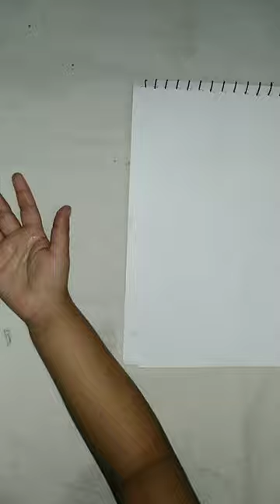Millo ' s Hand print | Painting